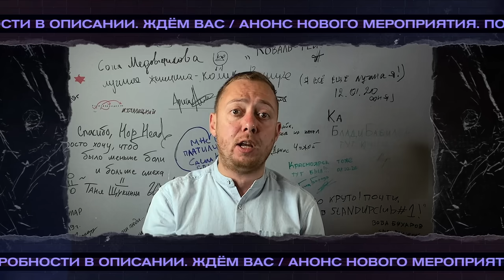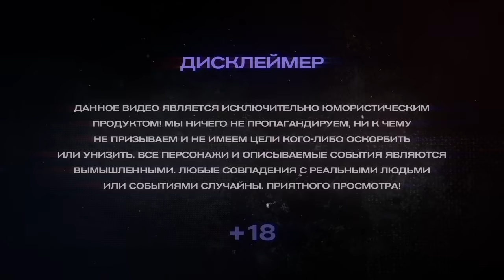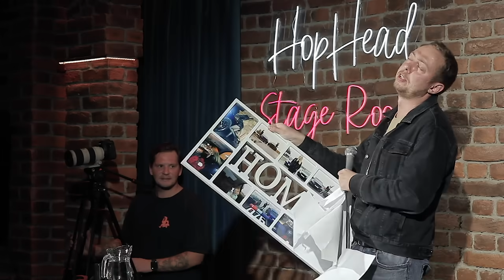ABUSHOW /БУРЕЛОМ/СТИЛИСТ/ПЕРВОЕ СВИДАНИЕ В ПИТЕРЕ #2.13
Пиши в коментарияx нужен вам стилист, или нет? Как вам история про свидание? Делайте репосты по братски ! Ссылка на билеты чуть ниже

Сбербанк 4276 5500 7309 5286 Нидаль Абдель Салам А.